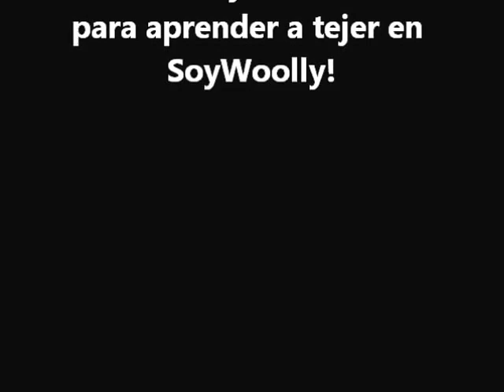Aumentar un punto del revés-SoyWoolly Clase 11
Cómo aumentar puntos del revés. Las instrucciones están en mi blog